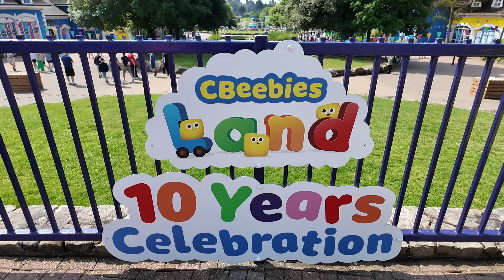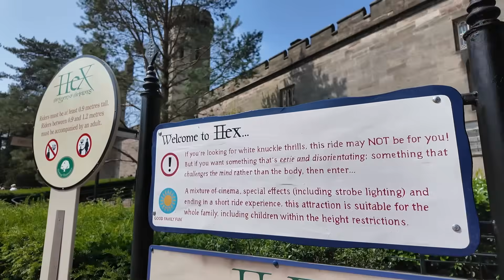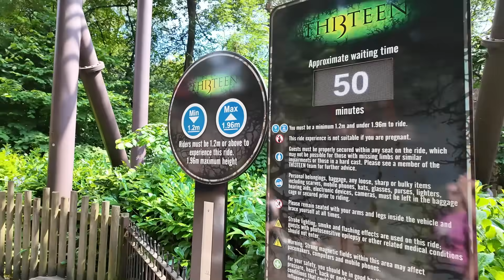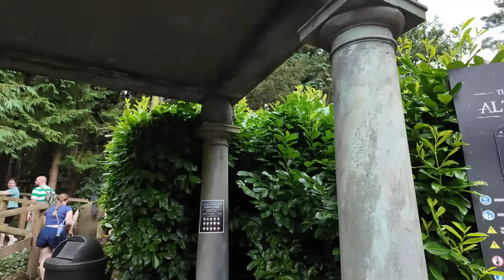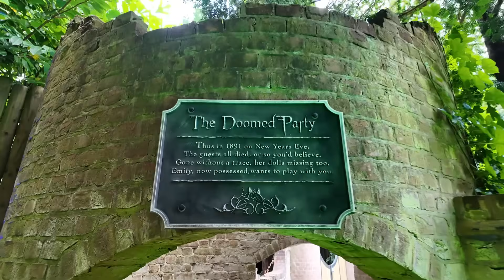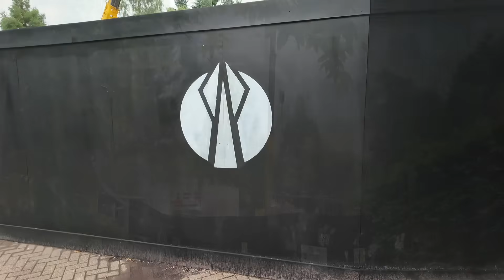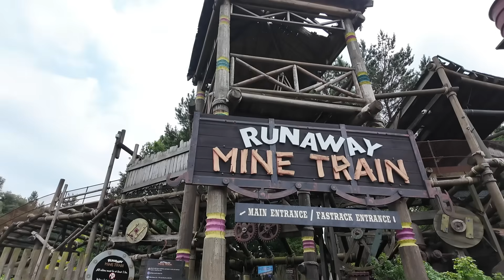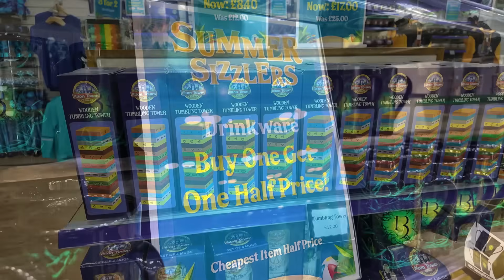Alton Towers Vlog August 2024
Join us as we return to Alton Towers to bring you all of the latest updates this summer! We head around the full park checking out everything currently happening, from summer queue times through to ride availability.